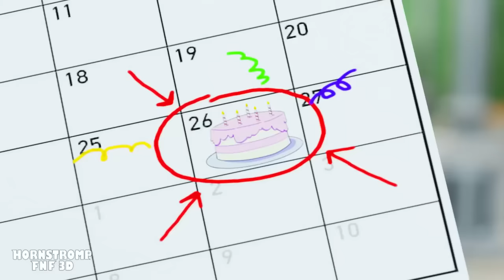20 GARTEN of BANBAN,SIKIBIDI, GRIMACE SHAKE & RAINBOW FRIENDS ANIMATION COMPILATION!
00:00 - GRIMACE SHAKE Vs. BLUE?!
02:52 - KITTYSAURUS BACKSTORY!
08:34 - GRIMACE SHAKE BIRTHDAY Vs. BLUE?!
12:03 - SIRINGEON Vs. GRIMACE SHAKE at SCHOOL!
16:00 - YELLOW Becomes a MONSTER?!
18:05 - EVIL SKIBIDI TOILET! RAINBOW FRIENDS
21:50 - YELLOW SAD STORY?!
26:39 - SKIBIDI TOILET SAD STORY?!
29:03 - Who KILLED YELLOW?!
32:41 - BLUE Vs. TITAN TV MAN?!
36:23 - SCHOOL BULLY Vs. GRIMACE SHAKE Vs. RAINBOW FRIENDS
40:29 - BLUE Becomes GRIMACE SHAKE!
43:35 - GRIMACE SHAKE Vs. YELLOW?!
47:21 - CYAN Has A EVIL TWIN SISTER?!
50:11 - RAINBOW FRIENDS, But They're SKIBIDI TOILET?!
56:35 - SKIBIDI TOILET GIRL LOVE SKIBIDI TOILET!?
01:00:10 - SKIBIDI TOILET Vs. GARTEN of BANBAN
01:02:33 - GRIMACE SHAKE: The Story So Far...
01:04:47 - TAMATAKI & CHAMATAKI BIRTHDAY?!
01:10:15 - JESTER Becomes a MONSTER!?
01:13:24 - HUNKY JAKE story
01:18:49 - NABNALEENA LOVES PLAYER
01:21:14 - CYAN MOSTER
01:25:14 - CYAN TO THE RESCUE
01:30:17 - EVIL BANBAN AGAINST ALL
02:11:54 - BOUNCELIA & EVIL BANBAN
02:18:29 - DR FLUFFLIPANTS IS NOT A MOSTER
02:23:46 - GARTEN OF BANBAN ARE SKIBIDI?
02:26:23 - RED AND BANBAN JOIN FORCES

Our recommended finest animations :
Garten Of Banban 4, Rainbow Friends 2 and Grimace shake & Skibidi toilet mega compilation ,  Your best friends and foes too,  BanBan, Banbaleena, Tamaki & Chamataki,  and the rest of the gang! Which one is your favourite:
Garten of banban or Rainbow friends?

Best 3D Animations 🎨👨‍🎨 -  @HornstrompFNF3D
The creepy kindergarten is full of monsters! Yes it's GARTEN OF BAN BAN, the most terrifying place that will give you goosebumps just by entering, so join PLAYER to explore the mysterious establishment, the rule is not to lose your life or your sanity; are you ready for action?

The goal will be to go through several areas where you must survive the monsters, using a drone that will help you interact with buttons, and solving various puzzles, so use your head to generate a strategy and avoid at all costs the fearsome monsters.

The game starts with an elevator crash that takes the player to the Ground Level, where Queen Bouncelia's hidden art is found. Banban, who has gone insane, isolates himself in a security room. Stinger Flynn breaches the room and reveals that he knows the whereabouts of the children. To access the cafeteria, the player must deposit oddities or crayons, granting further access. In the Aquatic sector, the player collects batteries to enter a hallway with various species. Flynn wakes up and shows the player his old home and the location of a cannon minigame. In a vision of the past, a hungry Banban searches for the player.

As Flynn, the player meets Slow Seline, who guides them down the hallway. The player wakes up in Toadster's Jail, containing puzzles and a videotape depicting Sheriff Toadster's donor. In the Medical Sector, Banban explains the creation of Nabnaleena as a solution to mass slaughter. Solving a puzzle correctly grants access to the sound area, while failure results in Nabnaleena attacking. Nabnab and Nabnaleena have a romantic scene interrupted by Jumbo Josh or Stinger Flynn, causing Nabnaleena to flee.

The player awakens in a room with Banbaleena and Nabnab. The objective is to escape without alerting Jumbo Josh. Unlocking a door leads Banbaleena to follow until the Arboreal Sector. Flynn takes the player to a puzzle area with Chamataki and Tamataki. Upon waking up, the player engages in a boss fight with a hybrid creature. Escaping brings the player to a long hallway where they must find Mr. Kabob Man to scare Baby Opila and reunite her with Opila.